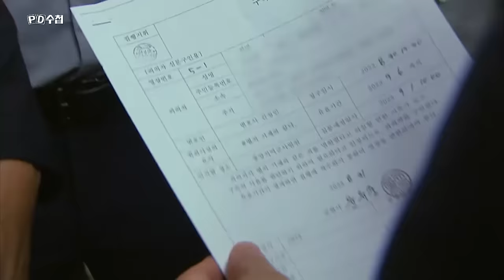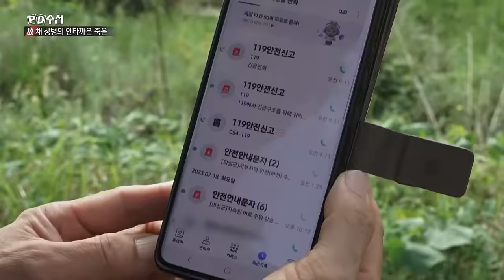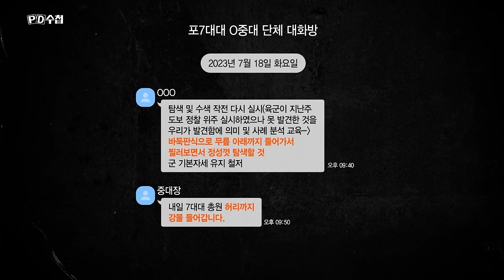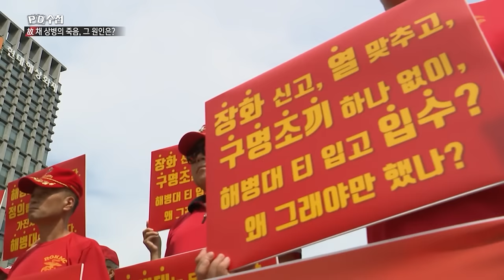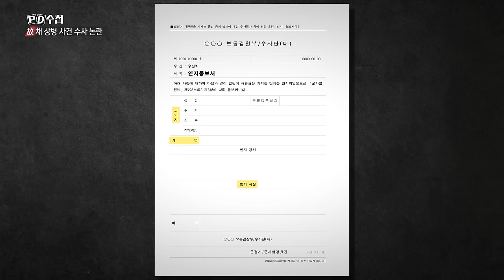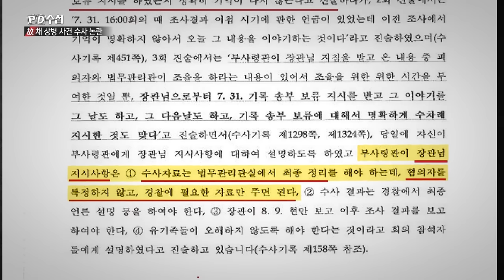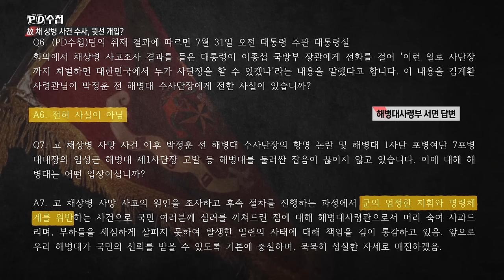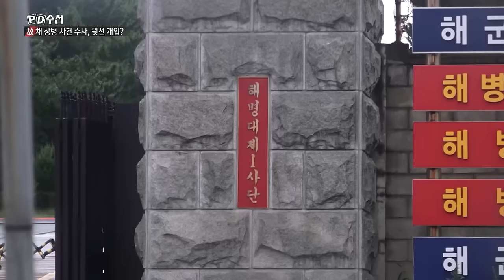[Full] 故 채 상병 죽음은 누구의 책임인가, 해병대 수사 논란_MBC 2023년 9월 12일 방